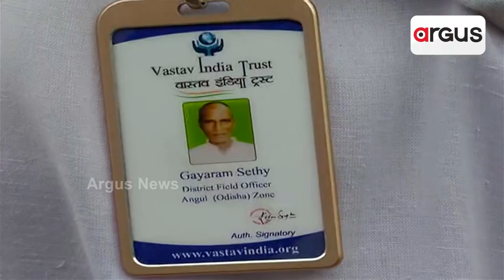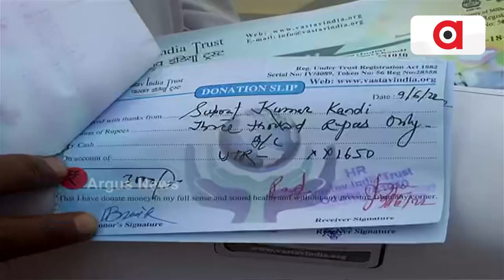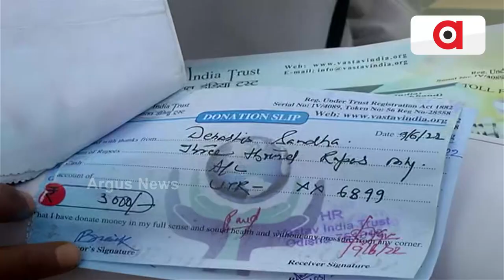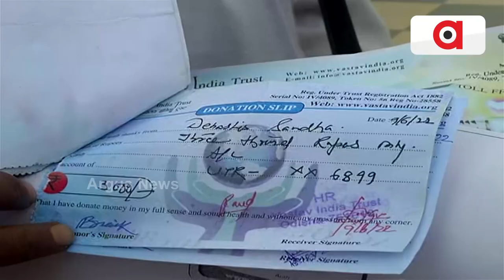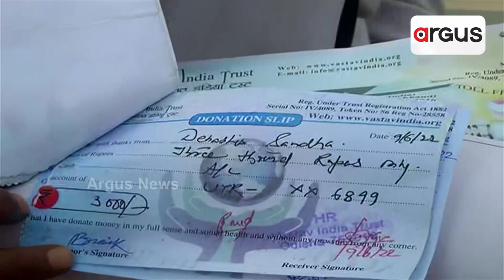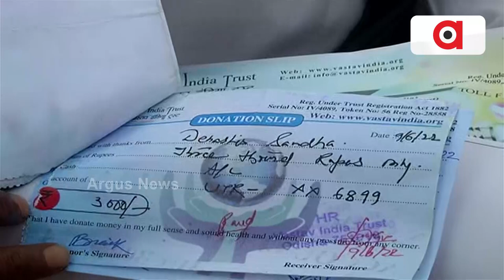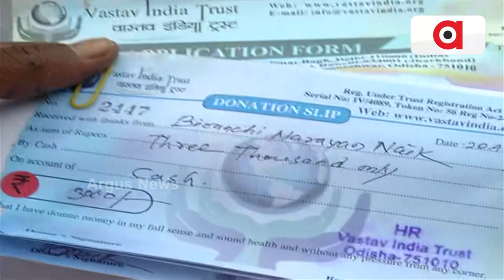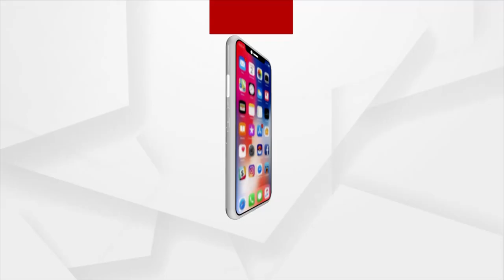ଆମେ ତିନିମାସ ଖଟିଲୁ ଆମକୁ ଦରମା ଦେଲେନି,ଏବେ ଆମେ କରିବୁ କଣ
ଠକିଦଲା କମ୍ପାନୀ !